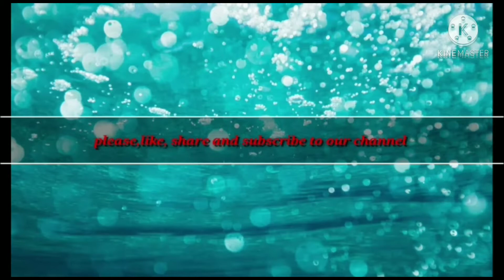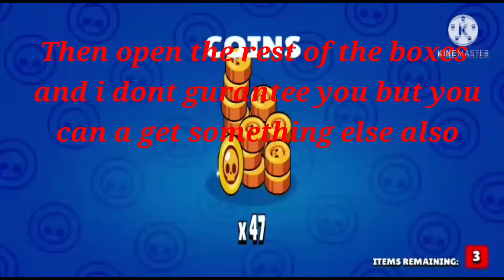How to get two brawlers with only 10 big boxes and 1 mega box